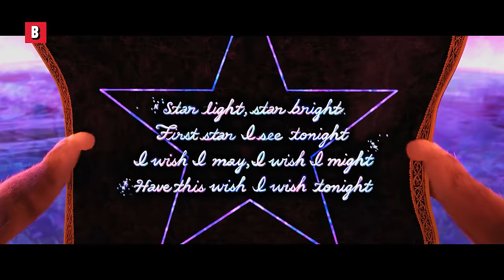Puss in Boots 2: The Best Wolf Scenes (The best animated villain of the decade) 🌀 4K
Puss in Boots 2: The Best Wolf Scenes (The best animated villain of the decade)
Movie Title: Puss in Boots: The Last Wish